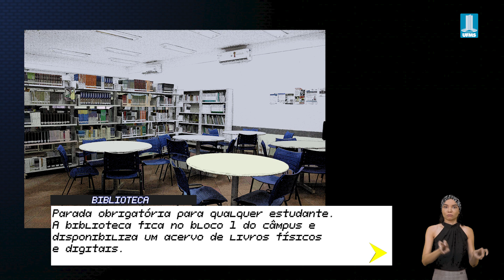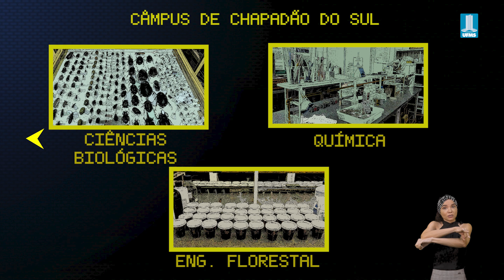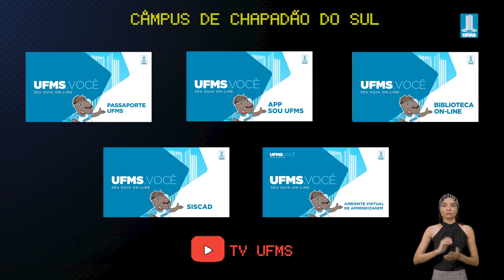Dê o play e conheça o Câmpus de Chapadão do Sul - UFMS 2023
A sua jornada no Mundo UFMS está apenas começando!
🎮 Dê o play e conheça um pouco mais do Câmpus de Câmpus de Chapadão do Sul. Complete a missão e receba uma recompensa. 🏆